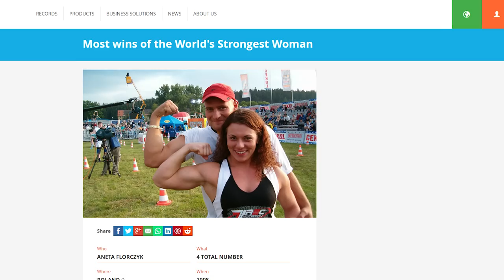Top 10 Strongest Women in the World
Hey YouTube, Jim here! Welcome to Top10Archive! Who said weight lifting and strength-based competitions were just for men? Uh, sadly, probably a lot of men… but thankfully they’d be wrong! Thanks to events like the World’s Strongest Woman competition – now known as the Strongwoman World Championships – even women can flash their muscles to the world and, most importantly, find themselves in an Archive of the top ten strongest women of the world!

10. Brittany Diamond
9. Kristin Rhodes
8. Abbye Stockton
7. Chen Wei Ling
6. Jan Todd
5. Robin Coleman
4. Becca Swanson
3. Jill Mills
2. Aneta Florczyk
1. Judy Glenney